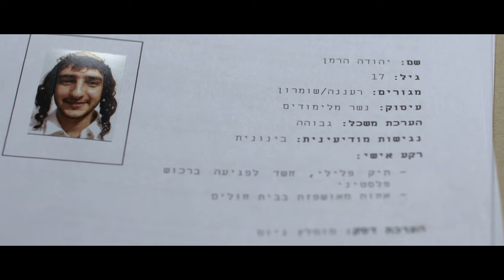BEN DAVID trailer - טריילר בֶּן דָּוִד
(English follows below)

הסרט "בן דוד" מתאר לראשונה בתולדות הקולנוע העלילתי הישראלי, הצצה לעולם המותח והמרתק של החטיבה היהודית בשב"כ העוסקת בסיכול 'תג מחיר'. במרכז הסרט מוצף הקרע בתוך תושבי יהודה ושומרון (המתנחלים) באמצעות קשר מודיעיני בין שני בני הציונות הדתית הנמצאים משני צידי המתרס; ערן, רכז בחטיבה היהודית בשב"כ, ויהודה, נער גבעות. בסרט האקטואלי ביותר, מוצגים הקשיים הרבים בגיוס מקור לחטיבה היהודית בשב"כ, זאת תוך הצגת הסכסוך הישראלי-פלסטיני בזווית חדשה שטרם נראתה.

בהשתתפות: בן סלע, ליאור שבתאי, הרצל טובי, גיה באר גורביץ'
בימוי ותסריט: אביתר רוזנברג
הפקה: שחר גלזר
צילום: יונתן קובץ'
עריכה: דרור לחמי
מוזיקה מקורית: ספיר מתיתיהו
עיצוב פסקול: יוסי גל, ליאור וייצמן
ע. במאי: דור אנג'ל
הפקה בפועל: ספיר וינר, ערן ליפשטיין
הקלטה: רועי סגל, עמית לנה
ליהוק: ספיר וינר
עיצוב אמנותי ואונליין: עדי קורצוויל
תאורה: יאיר ולר
ניהול הפקה: גלעד רוזנברג
ניהול לוקיישנים: עמית רוזנברג
ע. תאורה: גל ירושלמי, דנה לוי
ע. צלם: ליאור פורסטר
גריפ: אלכסנדר אליאש
ע. הפקה: רוני פינסקי, מתן רוזנברג

The film "Ben David" tells the story of the complex relationship between a religious Israeli Secret Service officer, and his teenage seteller informant.

The film present the difficulties in recruiting ISA ('Shabak') source from the 'Hilltop Youth' for information about 'price tag', while presenting the Israeli-Palestinian conflict from a new angle, as an internal conflict within the religious zionism segment of the West Bank.

Starring: Ben Sela & Lior Shabtay
Director & writter: Evyatar Rosenberg
Producer: Shahar Glazer
Cinematography: Yonatan Kovach
Editor: Dror Lahmi
Original Music: Sapir Matityahu
Sound Design: Yossi Gal & Lior Waitzman
AD - Dor Angel
Ex. Producers: Sapir Winer & Eran Lipstein
Sound: Roy Segal
Casting: Sapir Winer
Art & Online: Adi Kurzweil
Lightning: Yair Valer
Production Managment: Gilad Rosenberg
Locations Managment: Amit Rosenberg
Gaffers: Gal Yerushalmi, Danna levy
CA: ‎Lior Forster
Grip: Alexandr Elyash
PA: Matan Rosenberg, Roni Pinsky